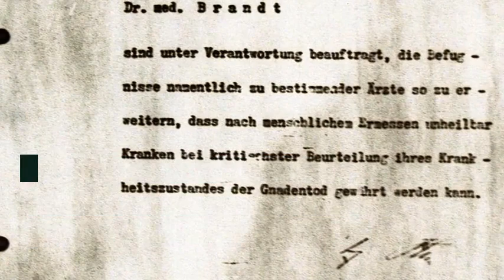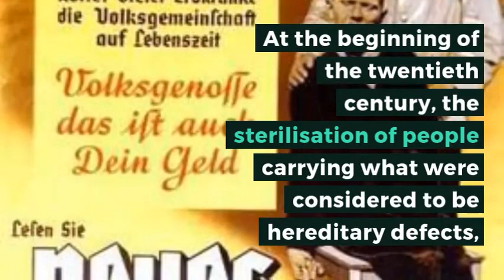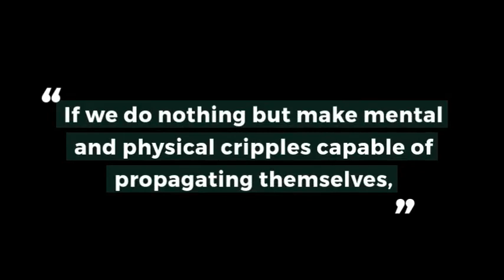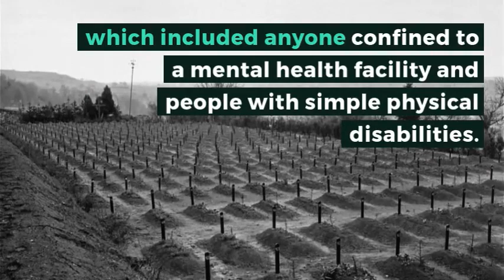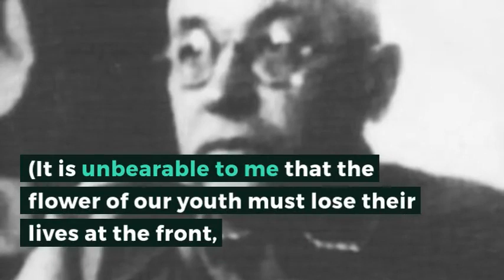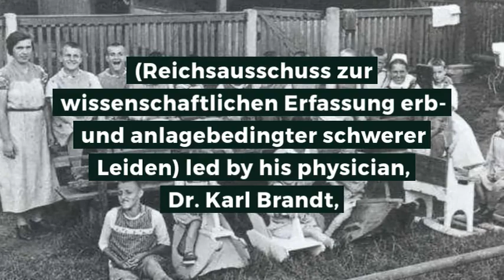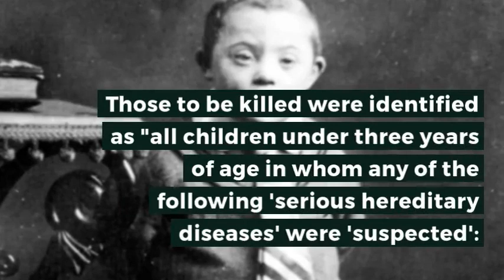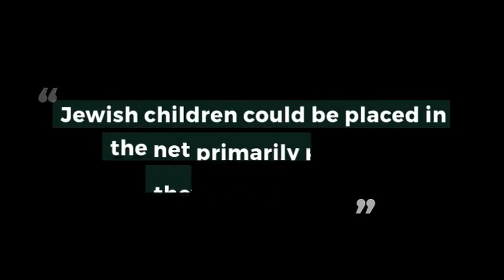Aktion T4: A Brief Introduction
TW: Holocaust, Nazis, Aktion T4, Murder, Eugenics, More.